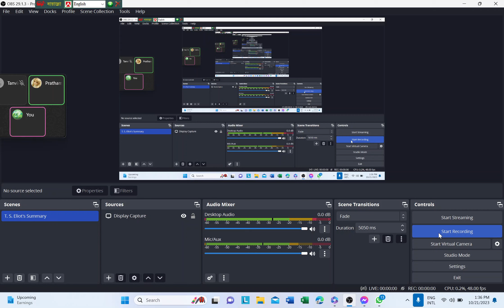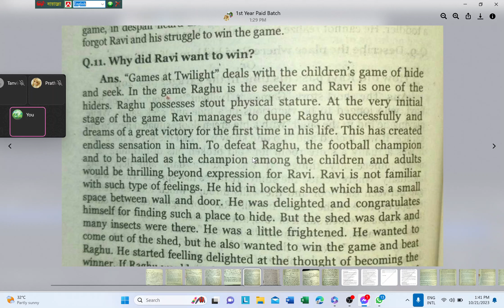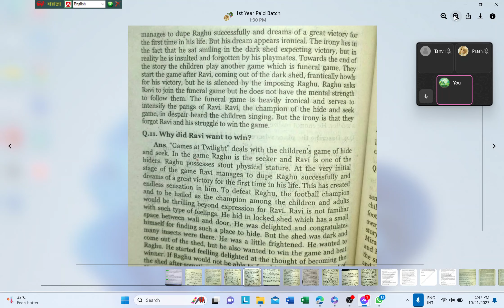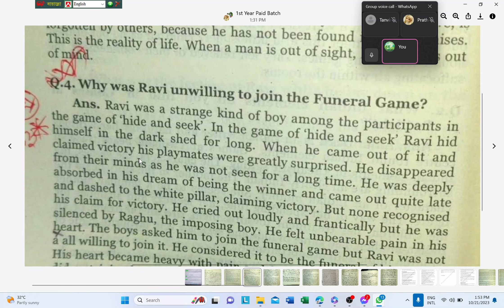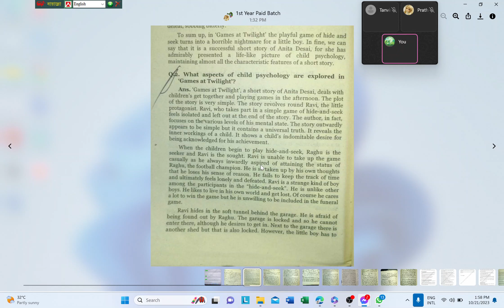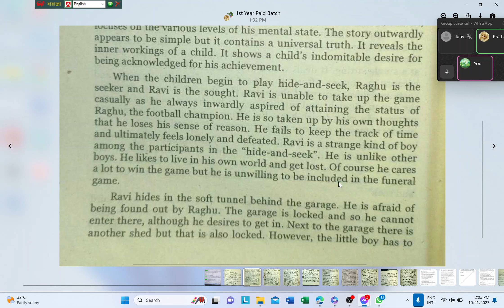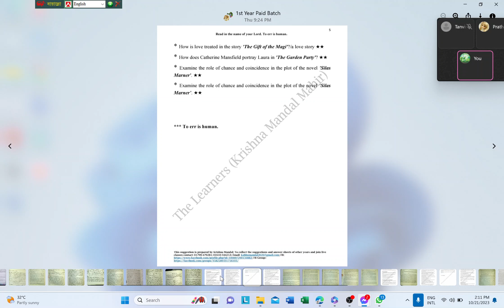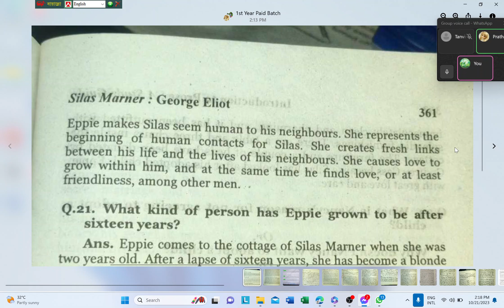Games at Twilight short story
The video describes the whole analyses of the short story GamesatTwilight, written by AnitaDesai. The lecture is provided by krishnamandal , from the subject introductiontoprose, which is included in the honours1styear , syllabus. Here, I've analyzed all the important shortquestion , and broadquestion , as well as summary and BanglaSummary, with criticalanalysis

'Games at Twilight' is a fictional story by a famous Indian Novelist, Anita Desai and it's worth reading everyone. It tells the story of Ravi, a young boy who is not understood by his family and who feels ignored. The theme of childhood and its many facets is central to the tale, while innocence, disappointment, and the ups and downs of that conflicted period of life are also examined throughout the story.
BA 1st year English short story Games at Twilight,
Games at Twilight by Anita Desai explanation,
Child psychology in Games at Twilight,

Hope that, all of you'll be benefited by these. If you’ve any problem don’t forget to mention it in the comment box. ❤❤❤❤❤

★★ পেইড গ্রুপের নিয়মাবলী:-
১. প্রথমে টপিক সম্পর্কে মোটামুটি একটা ধারণা দেয়া হয় সামারী আকারে; এরপর Part-B ও Part-C হ্যান্ডনোট থেকে লাইন-বাই-লাইন পড়ানো হয়। আর Part-A দাগিয়ে দেয়া হয় সেট সাজেশন থেকে + বুঝিয়ে দেয়া হয়।
২. সপ্তাহে ৩ দিন পড়ানো হয়। [সময় পেলে এক্সট্রা]
৩. গুগল মীটে অডিও কলে ক্লাস নেয়া হয়; ক্লাস শেষে প্রতি ক্লাসের রেকর্ড থাকে।

👉👉 পেইড ব্যাচে পড়তে চাইলে বা হ্যান্ডনোট সিরিজ নিতে হলে ইনবক্স করুন বা যোগাযোগ করুন এই নাম্বারে (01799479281); ধন্যবাদ।।